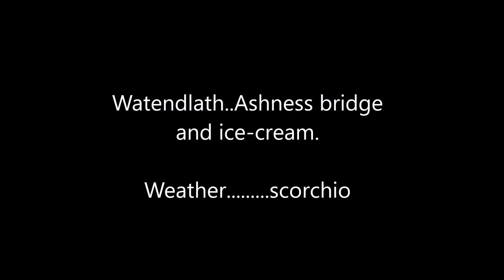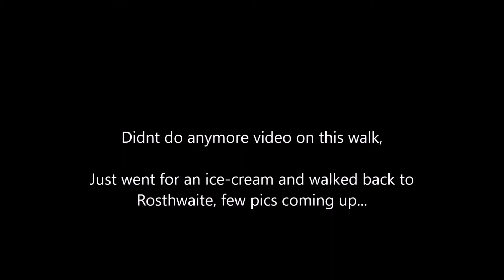Rosthwaite-Watnedlath-Ashness bridge-Grange-Rosthwaite.......walk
A round trip of around 9miles, once again it was scorching hot and my batteries failed just after Ashness-bridge so the homeward bound leg was not filmed :-(